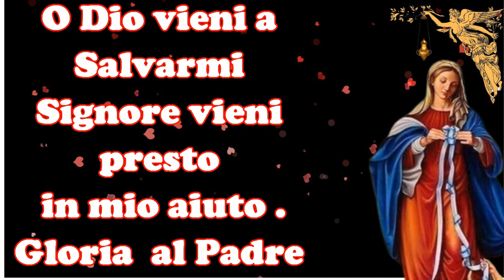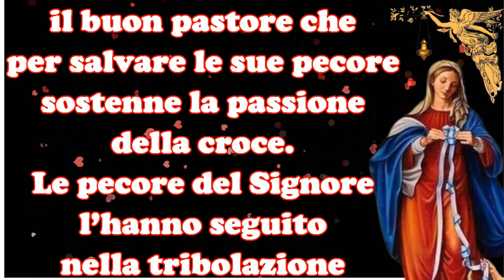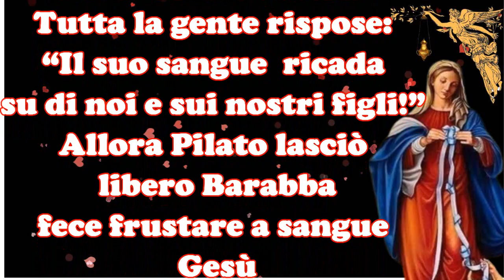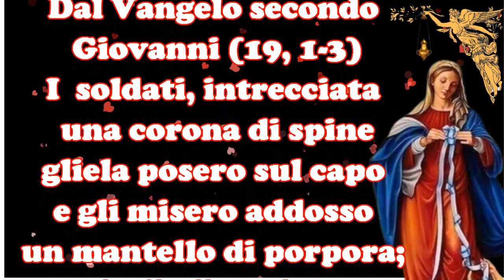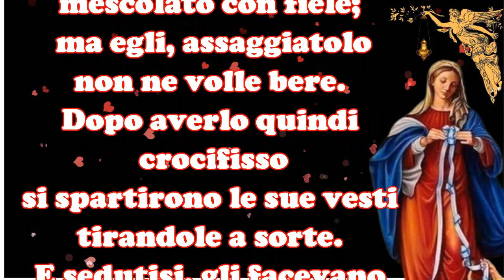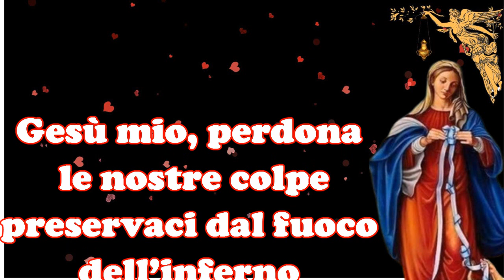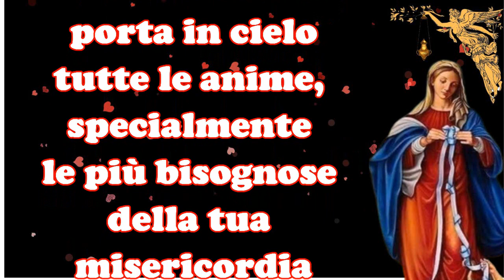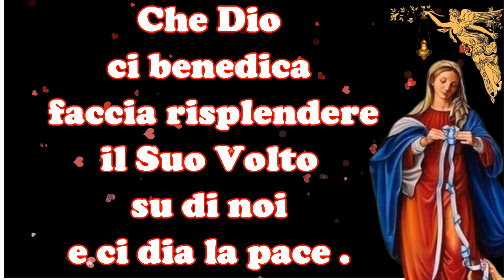🔴Il Rosario a Maria che Scioglie i nodi - Misteri Dolorosi 🙏🙏🙏💖